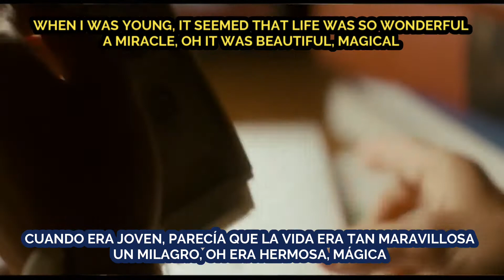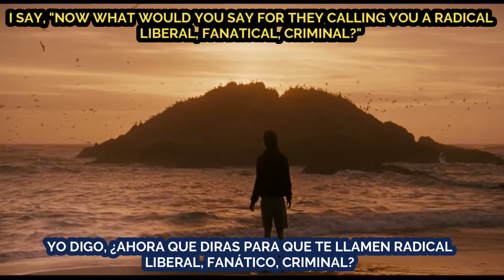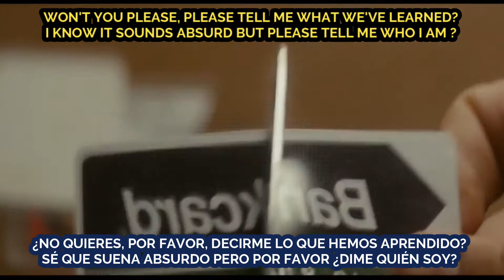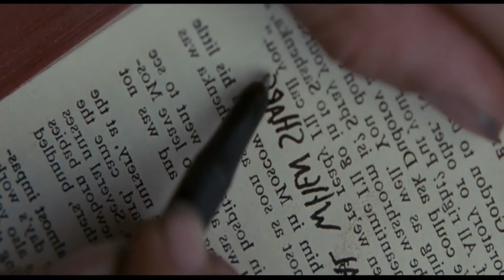SUPERTRAMP - THE LOGICAL SONG - ( SUBTITULOS ESPAÑOL / INGLES )